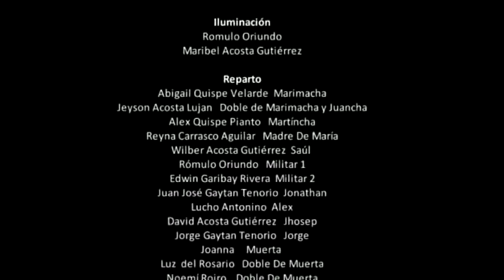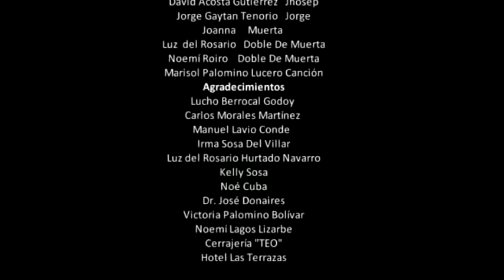la nueva generacion del cine regional."marimacha"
marimacha la encarnacin pelicula ayacucha y con la patente de la intecopi
pornto en estreno.este es el detras de camaras.